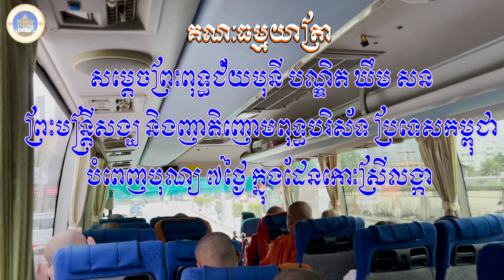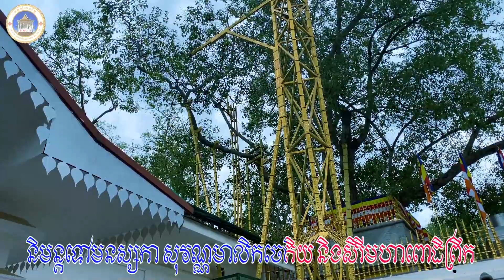សិរីមហាពោធិព្រឹក្ស កោះស្រីលង្កា Srilankan Colombo.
សិរីមហាពោធិព្រឹក្ស កោះស្រីលង្កា Srilankan Colombo. គណៈធម្មយាត្រា

ស​ម្តេច​ព្រះពុទ្ធជ័យមុនី បណ្ឌិត ឃឹម សន

ព្រះម​ន្រ្តីសង្ឃ និងញាតិ​ញោមពុទ្ធបរិស័ទ ប្រ​ទេសកម្ពុជា

បំ​ពេញបុណ្យ ៧ថ្ងៃ ក្នុង​ដែន​កោះស្រីលង្កា ២៩/០៦/២០២៣
+ សូមស្វាគមន៍មកកាន់ channel khunvirakbut ត្រូវបានបង្កើតឡើងដើម្បី​ពុទ្ធបរិសទ័ក្នុង និង ក្រៅប្រទេសបានទស្សនាដើម្បីជាប្រយោជន៍ដល់ពុទ្ធបរិសទ្ធ័និងយុវជនជាច្រើនដែលមានវិបត្តិផ្លូវចិត្តនិងអោយស្គាល់បុណ្យនិងបាប សូមអោយព្រះពុទ្ធសាសនារុងរឿងចំរើន, ខ្ញុំព្រះករុណាអាត្មាភាពសូមព្រះអរគុណ និង អរគុណព្រះសង្ឃគ្រប់ព្រះអង្គ និងពុទ្ធបរិស័ទស្រីប្រុសគ្រប់គ្នា សូមឲ្យព្រះសង្ឃគ្រប់អង្គនិង ញាតិញោមគ្រប់គ្នា បានទទួលនូវបុណ្យកុសលគ្រប់ប្រការ ។
           + ដើម្បីស្ដាប់និងទស្សនានូវវីដេអូផ្សេងៗទៀតសូមចុច 👉
          🙏សូមអនុមោទនាបុណ្យ !!! សូមអរព្រះគុណ និងអរគុណ 🙏